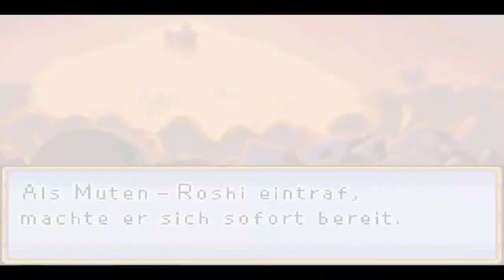Lets Play Dragonball Advanced Adventure Part 1 - Bereit für den Fight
Endlich wieder Dragonball
Diesmal gibt es hier die Geschichte von Dragonball bis hin zum Oberteufel Piccolo! Viel Spaß